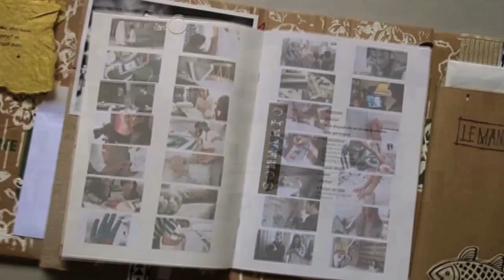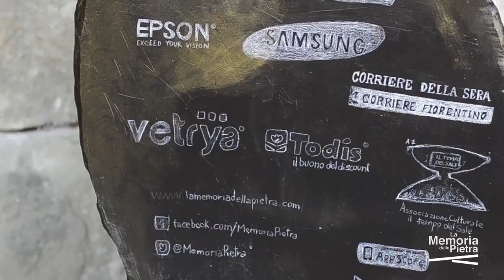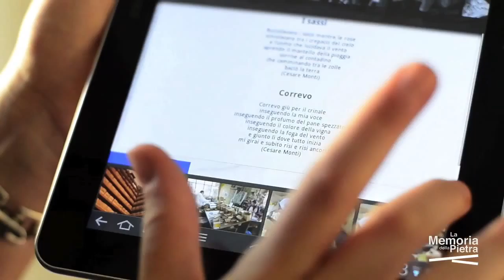La Memoria della Pietra - Promo